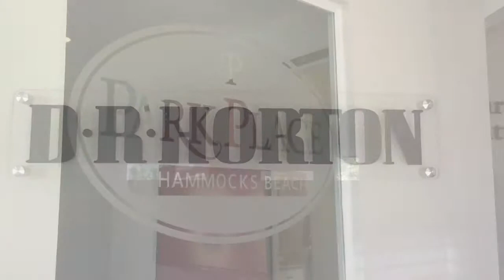DR Horton New Home For Sale in Swansboro, NC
DR Horton is a national builder who builds beautiful homes in many different states. The company has brought their talents and craftsmanship to Swansboro, NC in Park Place at Hammocks Beach.

101 Park Place Drive MLS 168645 boasts over 3000 heated square feet, 5 bedrooms PLUS a bonus room, 4 full bathrooms. 101 Park Place Drive also features elegant upgrades throughout the home, such as level 2 granite counters, level 3 cabinets, double box wainscoting, coffered ceilings, hardwood floors, and SO much more!!

Chassy Foster, REALTOR with Choice Jacksonville Realty, joined me today as we visited Leslie McCotry of DR Horton Homes and walks us through this fully staged model home to showcase some of the special features available to home-buyers in our area.

One thing I love about this neighborhood is that it is located just minutes from the Hammock's Beach State Park, where my family and I like to take a ferry out from to Bear Island! It's near downtown Swansboro, NC, which if you have ever watched my videos before, you know how much I love the area!!

Chassy Foster and I are both licensed NC REALTORS with Choice Jacksonville Realty. Leslie McCotry is a licensed NC REALTOR with DR Horton Inc. and solely represents the builder. Chassy is one of the finest Buyer Agents who shows great care and attention to detail for all of her clients! We and Choice Jacksonville Realty thank Leslie McCotry and DR Horton Inc. for allowing us to showcase this amazing home for sale!!